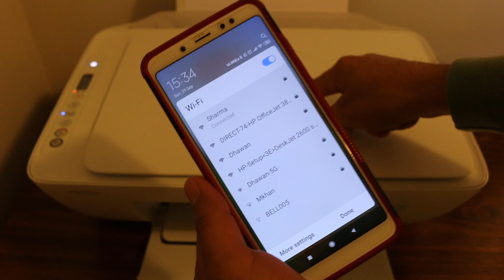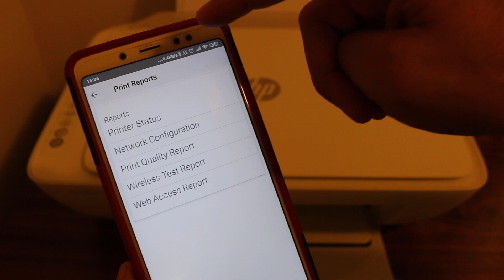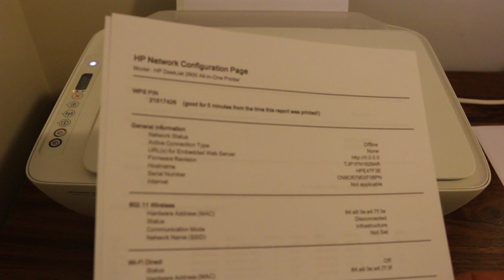How to find the WPS PIN number of HP Deskjet 2600 All-In-One Printer, review.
this tutorial is to find the WPS pin number of the HP Deskjet 2600 all-in-one printer and hp deskjet 2655 all-in-one printer.

1- switch on the printer
2- download hp smart app in your mobile phone and connect it to hp printer by wireless network.
3- Go to the tool section of the app and click on network configartion.
4- A page will be printed by printer and it shows the wps pin number.
This tutorial applies to HP DeskJet 2620, 2621, 2622, 2623, 2624, 2630, 2631, 2632, 2633, 2634, 2635, 2636, 2640, 2652, 2655, 2680 All-In-One Printer & HP DeskJet Ink Advantage 2675, 2676, 2677, 2678 All-In-One Printer.